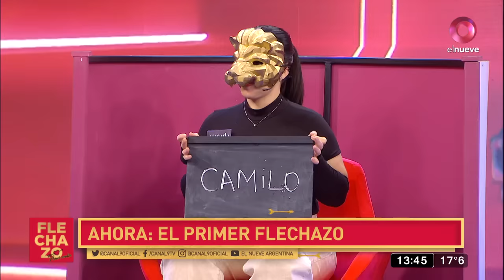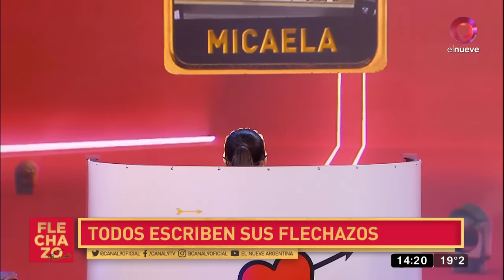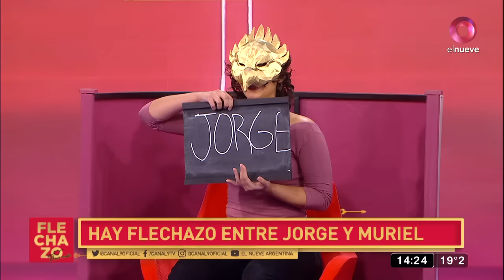Flechazo Amor Oculto: Programa del 12 de agosto de 2022